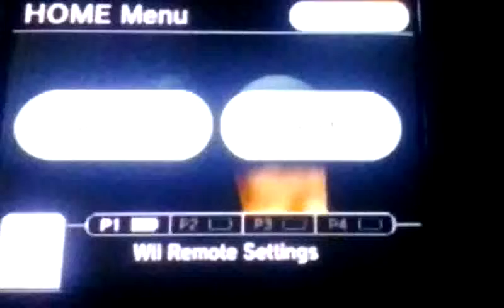Schmeeg21 Boss Battle Part 2